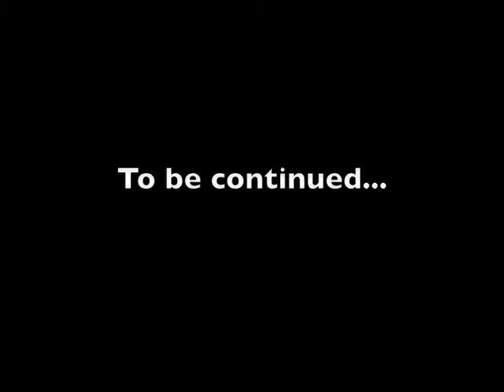Jimmy Unplugged - The Pilot